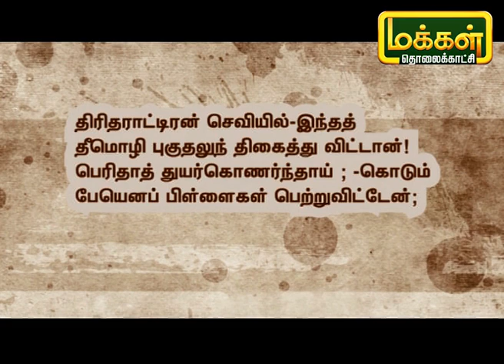தமிழ் சொல்லும் காவியம் | Tamil Sollum Kaviyam | Makkal TV